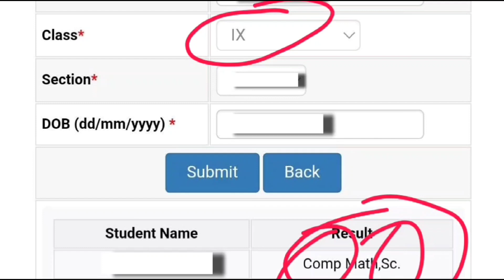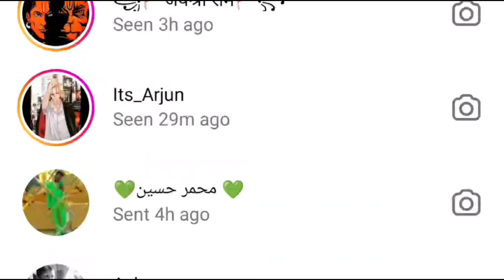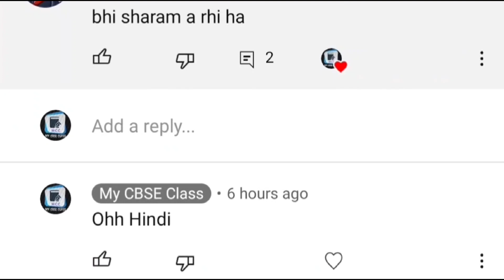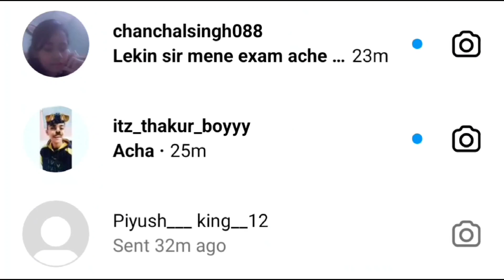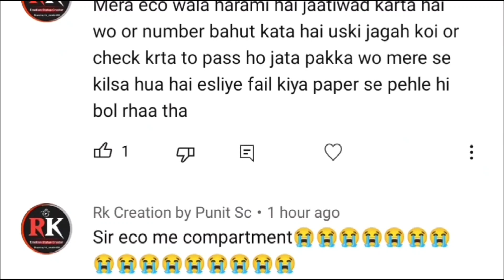CBSE new update on compartment paper || class 9 and class 11|| 11th class compartment paper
सभी कक्षाओं के लिए  सभी विषय के

"विज्ञान" महत्वपूर्ण प्रश्न (Class 10th)